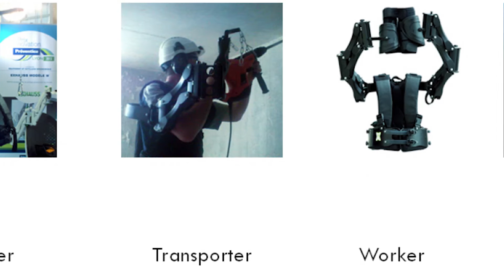Gobio Robot Interview - Sophie Noiret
Hi Guys and welcome, I am Philip English from Robophil.com and on this video we are doing a quick Interview with Sophie Noiret from Gobio Robot. We managed to speak to Sophie at the Innorobo 2015 Robot Exhibition in France, Lyon.

Gobio proposes robotics solutions to help people in their professional or current life with exoskeleton and telepresence robots. The company focuses on those activates since January 2014 and proposes innovative industrial solutions. System integrator, Gobio will satisfy you needs using the newest solutions and adapting them to your requests.

Philip: So can you introduce yourself?

Sophie: Yeah! Hello! I’m Sophie Norie, I work for Gobio Robot. We do few, a few different devices, mostly exoskeletons and devices to help people carry things or prevent them from hurting themselves.

Philip: Are you base in France?

Sophie: Yes. In Nantes.

Philip: Nantes. Okay. Is it a big team?

Sophie: No. It is a small company. We only, we started last year.

Philip: I see. Okay. Well, you’re doing well if you are here. So you got two types of robots, sorry, two types of devices. So one which is this one, supports the back, so as you explained it to me, the other is, if I got to pick something up on the floor, it keeps my back straight, if I go down here and I can feel that it straights away, then it also makes me more want to bend my actual legs

Sophie:  Yes. You can bend the, try to bend the spring thing and do that

Philip: Okay. Yes. I can see. Then gives you some added strength as you go up. So can you adjust the actual power then? Can you?

Sophie:  You can bend, we don’t, we don’t add to much, but you can set the strength of the spring.

Philip: And this is for all ages?

Sophie: Yes. Yes.

Philip: So supposed like 18 year old adult all the way up to 60 years old

Sophie: Yeah! Anyone who might need it but it is not, it is quite a bit heavy, it is not very heavy so, and not bulky though

Philip: Okay. And I can see you got the other device, will show a video for that. That’s more for lifting heavier loads?

Sophie: Yes.

Philip: Okay. That’s pretty cool and this is, how much is it again?

Sophie: 1,800

Philip: 1,800 euros

Sophie: Yes.

Philip: And then the other one is?

Sophie: 6,300

Philip: 6,300 euros. Okay. And the main people who are buying these?

Sophie: Sorry?

Philip: The main sort of people who are buying these.

Sophie: The factories. It could be a big companies. But that’s, it could be any type of company, people actually lift things up

Philip: Lift up and get the actual thing, as you are saying before as supposed, anyone who got back issues and sorts of stuffs like that, you’ve got the advance system for that

Sophie: We even trained for a nurse, someone who had, who has to make like people bend for instance

Philip: So you got the extra strength to pick someone up.

Sophie: Yes.

Philip: Okay. Right! Brilliant! Cool! Thank you! Thank you! That’s perfect.

Brilliant Thanks Guys, I hope you enjoyed the interview and I want to say a big thank you to Sophie
from Gobio Robot for his time and the interview.

Now if you liked this Interview and want to see even more Robot, News, Reviews and Tutorials then

If you have any questions or want to see a product review of a particular Robot, then please write me
a message in the comment section and I will see what I can do.